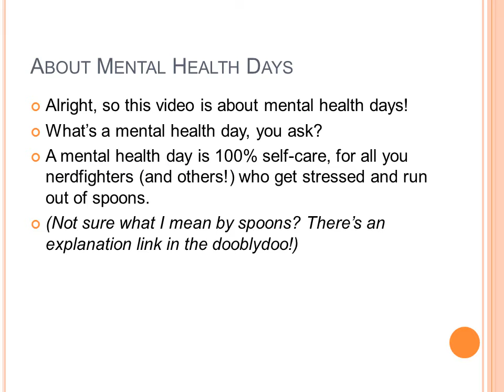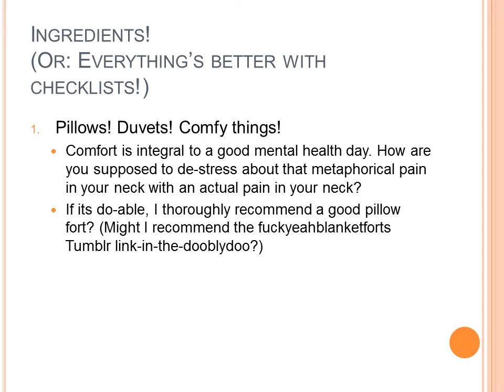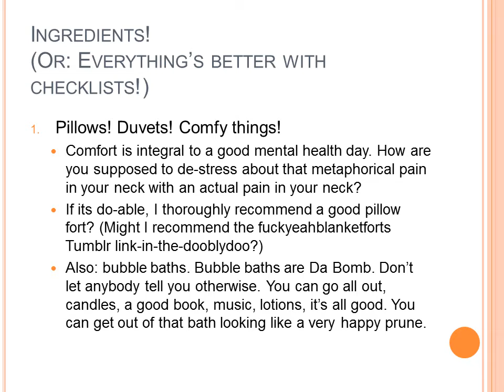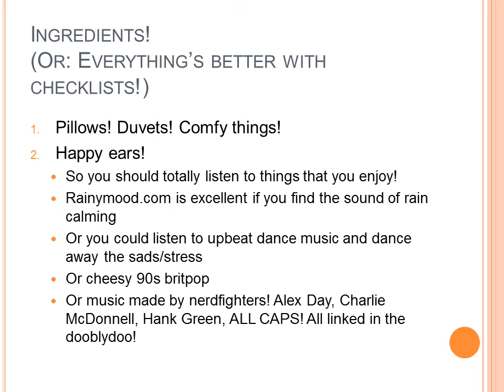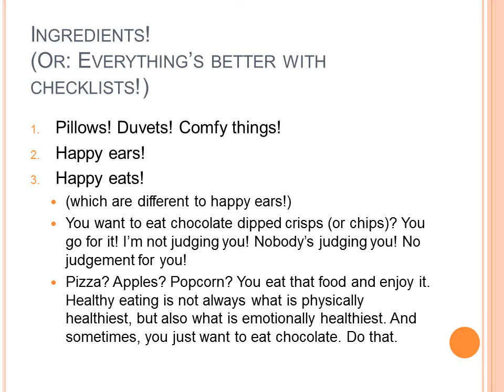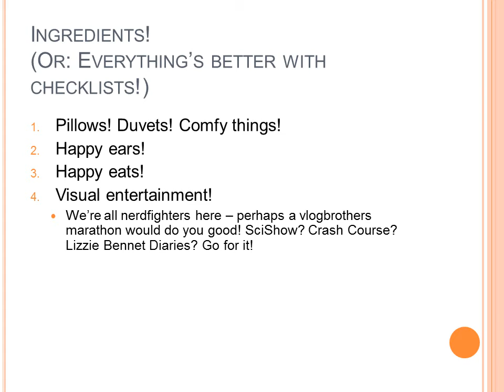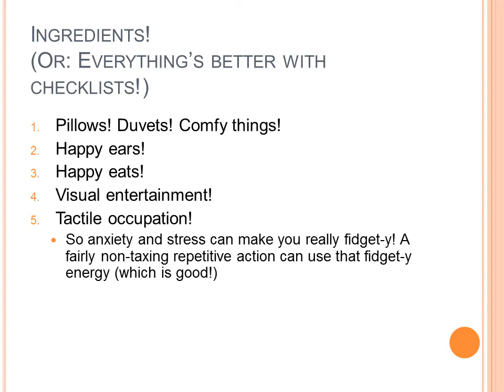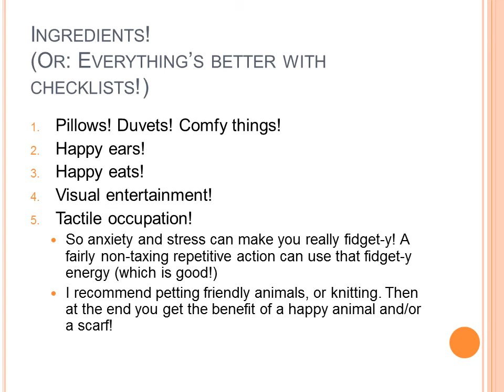June 26th: The Nerdfighter's Guide to Mental Health Days